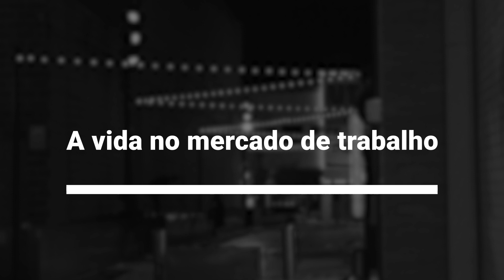28 de junho Dia Internacional do Orgulho LGBT - Depoimento Huan Alexandre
No dia 28 de junho é celebrado o Dia Internacional do Orgulho LGBTQIA+, data que marca a luta pelos direitos em todo o mundo. O Sesc apoia está causa e ressalta a importância do respeito, amor ao próximo e a vida.

No Brasil, em 2020, cerca de 237 LGBT+ morreram de forma violenta apenas por serem quem são. Todas vítimas da homotransfobia, foram 224 homicídios (94,5%) e 13 suicídios (5,5%). É o que mostra o Relatório: Observatório de Mortes Violentas de LGBTI+ no Brasil.

Filmagem e Edição: Taiguara Maia
Áudio: David Luiz
Luz: Alison Oscar